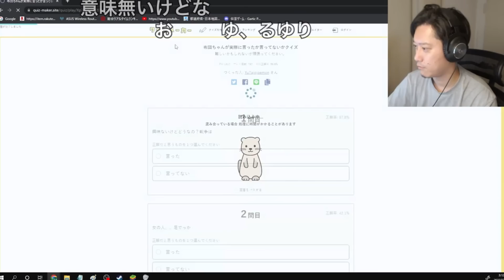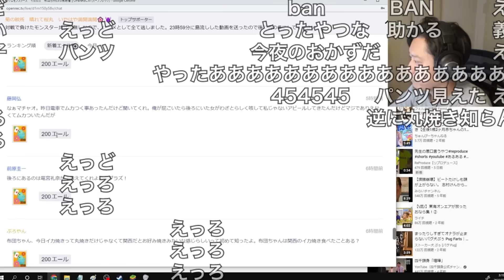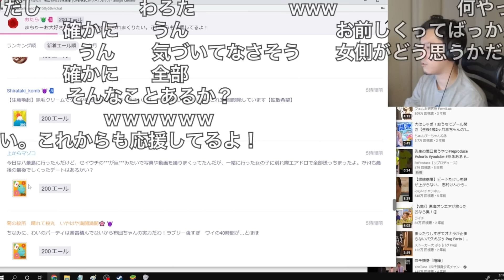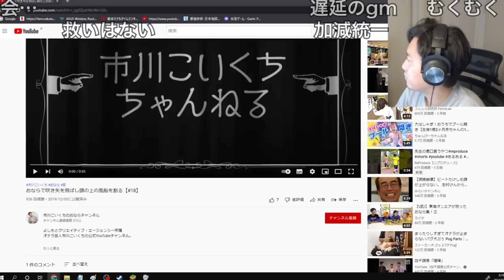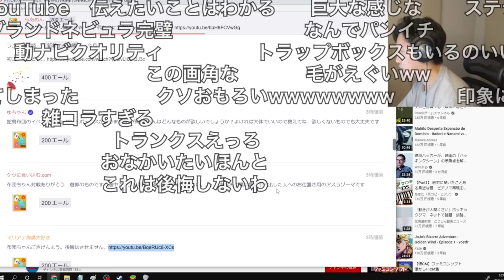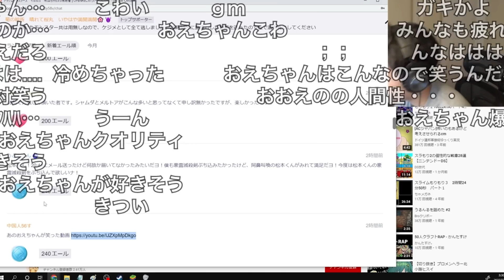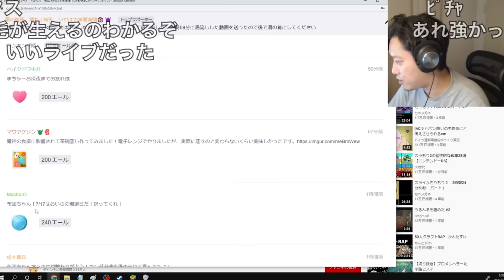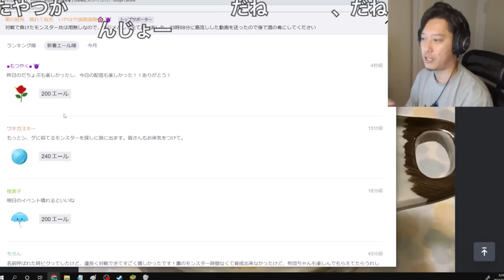【布団ちゃんエール】高クオリティの「高田おとワッカ」を見る布団ちゃん2022/07/16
元動画

開始　0:00
布団ちゃんクイズ　0:42
一発芸動画　2:07
わざとらしい咳　3:56
幸神憑きモブ　4:21
しくじったデート　5:40
注意喚起　6:22
サムネ　7:58
アスラゾーマ　11:53
次回に向けて　14:38
好きなご飯のおかず　15:33
45組　16:07
茶碗蒸し　16:59
ダウンロードコンテンツ　17:38
終わりに　19:00